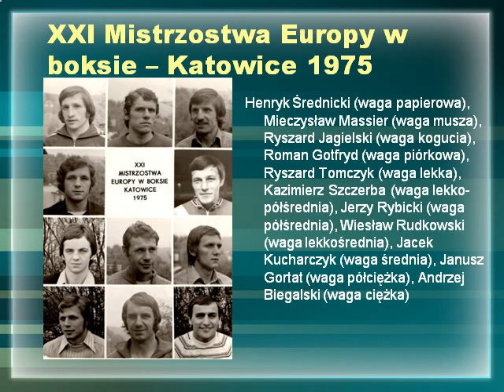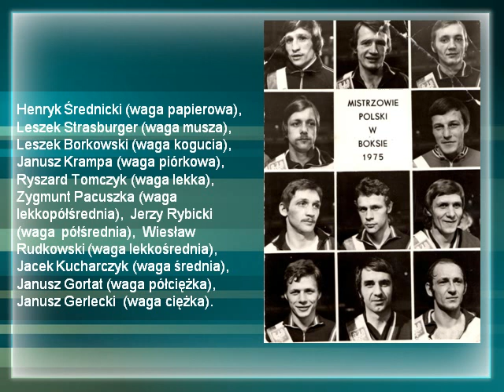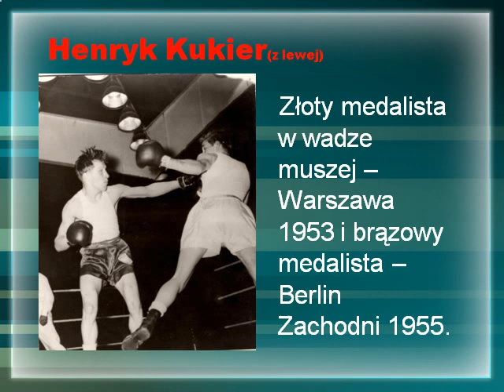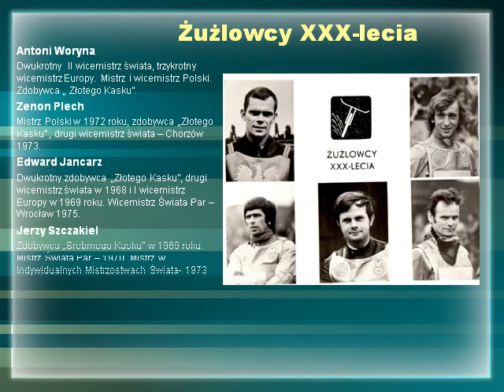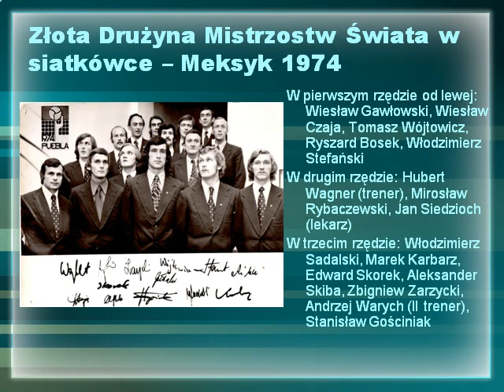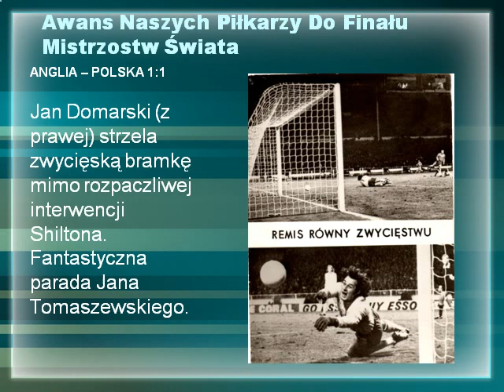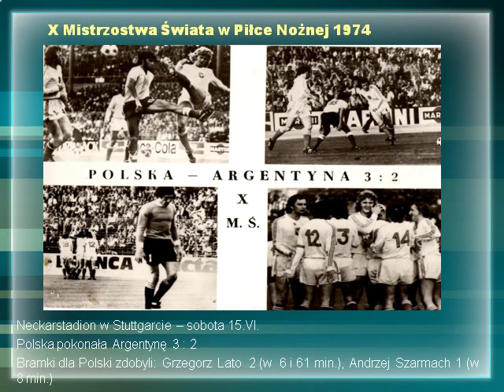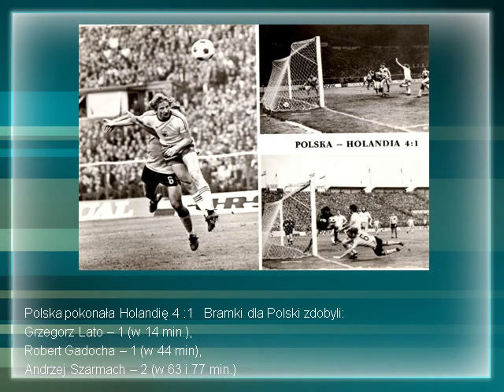WIELKIE ZWYCIĘSTWA POLAKÓW W RÓŻNYCH DYSCYPLINACH SPORTOWYCH